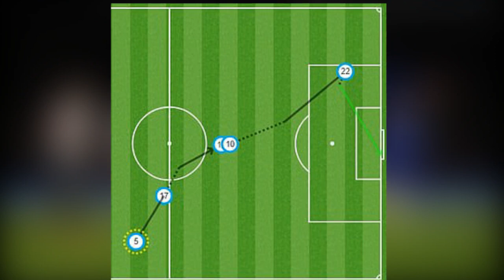Chelsea 2 1 Newcastle Willian sends Blues six points clear in fourth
There has been a growing feeling among those who follow Chelsea that selling Willian to Barcelona would be no bad thing. Perhaps they will rethink.

Not so much on the grounds of his wider performance – there wasn't much in it, really. Except, that is, for one moment of such wonderful quality that it won a game that was fast turning into an embarrassment for Chelsea.

It came around 57 minutes in at 1-1. Chelsea were flopping about the place, not just struggling with their finishes, which has been a theme of late, but not creating much, either. And then the ball reached Willian out on the left without much on. A blink later and it had been lashed across goal and inside the far post.

Chelsea (4-3-3): Kepa 6; Azpilicueta 6.5, Rudiger 6, Luiz 6, Alonso 6; Kante 6.5, Jorginho 6.5, Kovacic 6 (Barkley 63, 6.5); Pedro 7 (Hudson-Odoi 81), Hazard 6.5 (Giroud 87), Willian 7.5

Subs not used: Caballero, Christensen, Emerson Palmieri, Ampadu

Goalscorers: Pedro 9, Willian 57

Booked: Jorginho

Manager: Maurizio Sarri 6.5

Newcastle (5-4-1): Dubravka 7; Yedlin 6 (Manquillo 82), Lejeune 6, Lascelles 7, Clark 6, Ritchie 6.5; Perez 6 (Murphy 82), Longstaff 6, Hayden 6, Atsu 6.5; Rondon 6

Subs not used: Schar, Murphy, Fernandez, Manquillo, Joselu, Sterry, Woodman

Goalscorers: Clark 40

Booked: Ritchie

Manager: Rafa Benitez 6.5

Referee: Chris Kavanagh 6.5

Quite something, that, and worth watching if it flashes up. Worth fighting for, too, if you look at the bigger picture with this player. Granted, he has not quite sustained his best this campaign and £50m is an awful lot for a 30-year-old with only 18 months to run on his contract.

Cashing in might well be the best bet. But not many players can do what Willian is able to do with relative ease when the mood takes him and that, really, is why Maurizio Sarri's side won this match.

For a while that didn't look likely, such was their performance after taking an early lead through Pedro. That should have been enough, given how poor Newcastle have been this season, but it is hard to take much for granted with Chelsea at the moment, because with 11 goals in their previous 10 games, they have been limping a little. Results have been trickling in, but a struggle nonetheless.

And so it played out in this game. They were strangely flat, indecisive, unable to accelerate past a jog, and so a Newcastle fan base that started the game with the usual insults at Mike Ashley – who was present – started to believe.

With that, the side grew and got themselves level through Ciaran Clark. For a brief moment it seemed they might even go ahead, but that would be pushing it. Their season has been wretched, after all, and again this match turned against them, with Willian's brilliance.

That sole contribution means five wins in seven for Chelsea and only one win in nine for Newcastle, which would have been the prediction of most at the start of play. Just look at the team sheets, if not the form.

Maurizio Sarri made three changes to the side beaten by Tottenham in the Carabao Cup - David Luiz came in for Christensen at centre-half, Mateo Kovacic went on the left of the midfield three in place of Ross Barkley and Pedro started in attack ahead of Callum Hudson-Odoi. Nice options to have.

Rafa Benitez's selection hinted at an altogether tougher life. We know about his difficulties, partially because he discusses them so frequently, but also because they are so painfully obvious to the naked eye.

They reek of neglect and the reminder comes each time Benitez files his team – this one showed a collective of 11 men that cost around £25m less than Chelsea's £70m goalkeeper.

The opening goal for Chelsea was delightful, with David Luiz dropping a long ball behind Clark and Pedro controlling with his right and lobbing Martin Dubravka with his left for his seventh